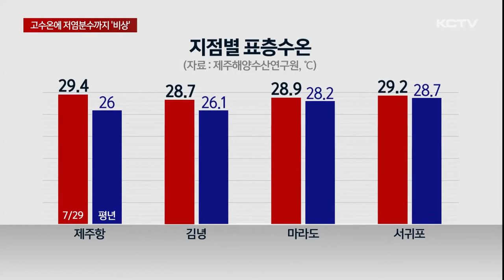고수온에 저염분수까지?…"피해 예방 주의"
제주 바다 수온이 평년 보다 높은 상태를 유지하고 저염분수도 이번주 남서부 해역에 유입될 가능성이 높아지고 있습니다.

당국이 내일부터 해상 예찰에 들어가는 가운데 이미 일부 양식장 수온이 적정 수준보다 오르고 있어 피해 없도록 대비가 필요합니다.

해양수산연구원 직원들이 측정기로 제주 바다 수온과 염분을 확인합니다.

앞바다 표층 수온은 27도로 고수온 기준치인 28도를 육박하고 있습니다.

지점별 표층 수온도 가파르게 오르고 있습니다.

제주항은 29.4도로 평년보다 3도나 높고 김녕과 마라도 서귀포 해상까지 고수온 해역이 확대되고 있습니다.

[김용원 기자]
"제주 바다 수온이 평년보다 높은 상태를 유지하고 중국발 담수도 계속 유입되면서 고수온 저염분수 발생 가능성도 높아지고 있습니다."

양자강 담수 유입 등으로 서부 해역의 경우 앞으로 5일 뒤면 저염분 기준치인 26 퍼밀까지 염분농도가 낮아질 것으로 관측됐습니다.

제주 해역 10해리 내에 저염분수가 확인되면 유입됐다고 할 수 있는데 당국은 마라도 해역을 중심으로 해상 정밀 예찰을 진행할 예정입니다.

[강봉조 / 해양수산연구원 해양환경연구과장]
"예측 모델에 따라서 마라도 남서부 30km 해역에 저염분수가 유입될 우려가 있어서 저희가 예찰을 계속 강화하고 있습니다. 아직까지 고수온 저염분수로 인한 피해는 없는 상황입니다.

하지만 양식장이 밀집한 대정지역 양식장 수온이 생육에 영향을 받는 26도까지 올라가면서 당국은 사육장 관리와 피해 예방에 각별한 주의를 당부했습니다.

(영상취재 현광훈, 그래픽 소기훈)